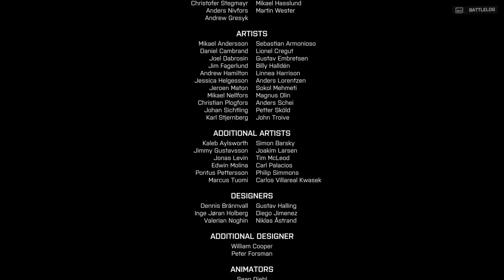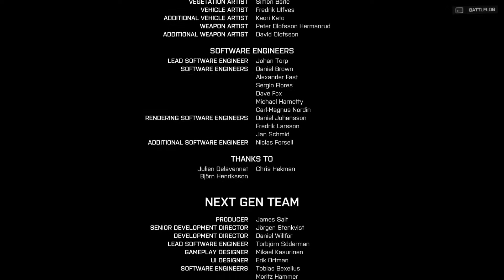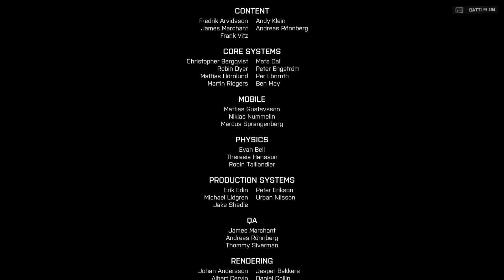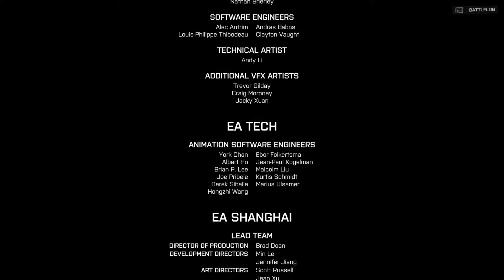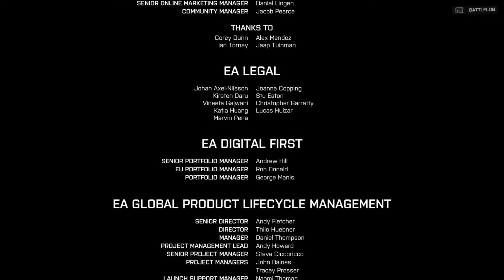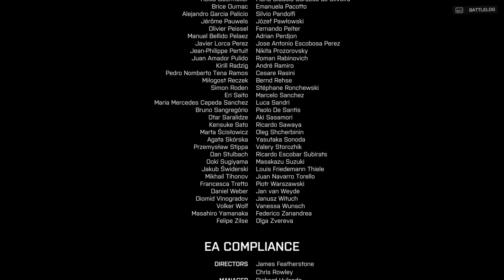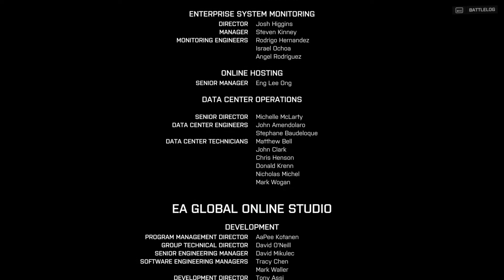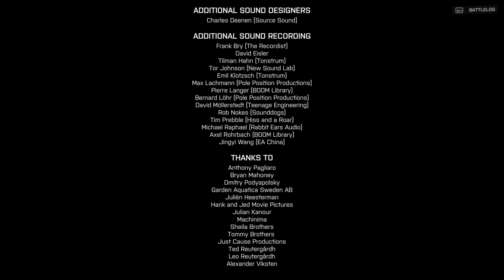Let´s Play Battlefield 4 (SP) [HD+] - #013 Tod der Walküre [FINALE]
Über ein Abo würde ich mich auch sehr freuen.

► WICHTIGER HINWEIS:
Wenn Dir das Spiel gefällt, bitte unterstütze die Entwickler und kaufe Dir das Spiel im Original!